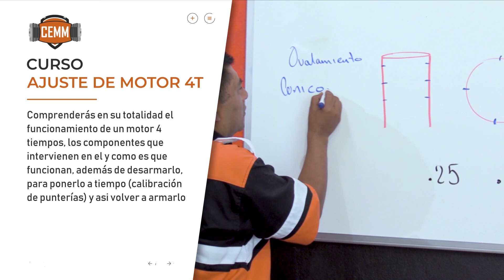Aprende todo sobre tu MOTOR 4 TIEMPOS: Curso Ajuste de Motor